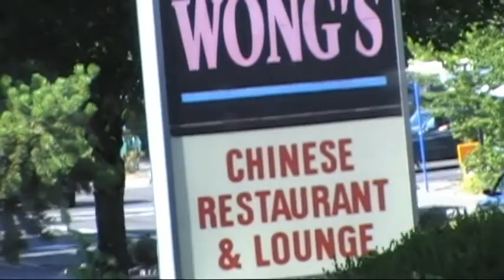Day 25 - Sushi Train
The twenty-fifth day of my vlogs

2 Showers a day?!?
Cat Puke
Solution to zombies w/ max problem?
South Park: Wing (Season 9)
Car Wash
ZomBIeS!!
Sushi Train
La Fruita de Diablo: Picked by Mexican, packaged by American, sold by Japanese
"Education" by Modest Mouse